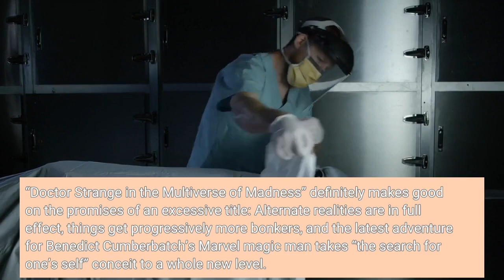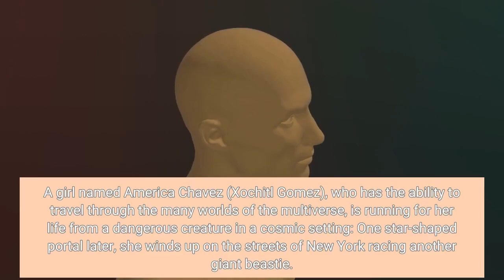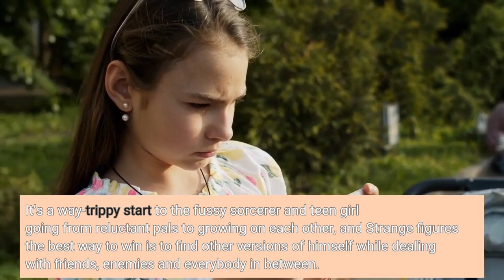Review Benedict Cumberbatch's freaky 'Doctor Strange 2' loses its way in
“Doctor Strange in the Multiverse of Madness” definitely makes good on the promises of an excessive title: Alternate realities are in full effect, things get progressively more bonkers, and the latest adventure for Benedict Cumberbatch’s Marvel magic man takes “the search for one’s self” conceit to a whole new level. Director Sam Raimi, the man responsible for a couple of “Spider-Man” flicks as well as the iconic “Evil Dead” franchise, brings elements of each to the superhero sequel (★★★ out of four; rated PG-13; in theaters now). “Madness” won’t give any young “Avengers” fans lasting nightmares, but the dark horror fantasy goes to some creepy places visually, with sinister delights sprinkled amid the more expected events of an overstuffed Marvel project. The new “Doctor Strange” grabs the multiversal baton from the excellent “Spider-Man: No Way Home,” though veers from its strongest storyline at times for callbacks and nods to the future. Summer movie preview: 10 must-see films, from 'Top Gun: Maverick' to 'Thor: Love and Thunder'Its rip-roaring opening owes more to “Star Wars” or “Raiders of the Lost Ark” than any Marvel jam. A girl named America Chavez (Xochitl Gomez), who has the ability to travel through the many worlds of the multiverse, is running for her life from a dangerous creature in a cosmic setting: One star-shaped portal later, she winds up on the streets of New York racing another giant beastie. Stephen Strange (Cumberbatch) and his sorcerer pal Wong (Benedict Wong) enter the fray to save America from a gigantic B-movie monstrosity going to town like it’s the 1950s again, and afterward, Strange finds out that a dark force is trying to kidnap America and take her powers. To help protect America, Strange reaches out to Wanda Maximoff (Elizabeth Olsen), the powerful Avengers witch who had Thanos shaking in his boots for a quick spell. But soon, the good doctor’s formidable foe (it’s best you don’t know any more going in) attacks the sorcerers’ magical fortress, and Strange and America escape by catapulting through a dizzying array of realities, including one where they’re cartoons and another where they’re, yes, made of paint. It’s a way-trippy start to the fussy sorcerer and teen girl going from reluctant pals to growing on each other, and Strange figures the best way to win is to find other versions of himself while dealing with friends, enemies and everybody in between. Elizabeth Olsen: 'Avengers' star talks getting witchy again for 'Doctor Strange 2'Unlike the recent “Shang-Chi and the Legend of the Ten Rings” or “Eternals,” “Multiverse of Madness” isn't built for the casual Marvel moviegoer. Those unfamiliar with Disney+'s “WandaVision,” the last two “Avengers” movies and/or the 2016 first “Strange” film won't know what's going on, especially when the stuff we can’t write about really starts getting interesting. (The first jaw-dropper comes about 20 minutes in and doesn’t let up in terms of spoiler-rific material.